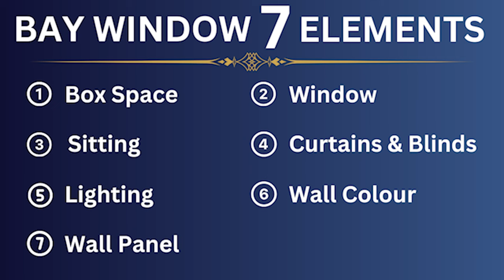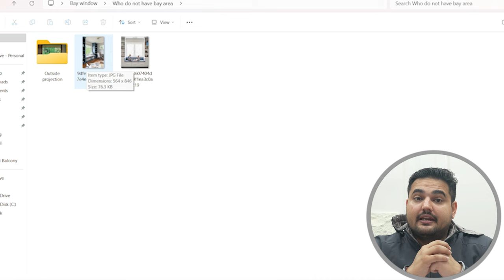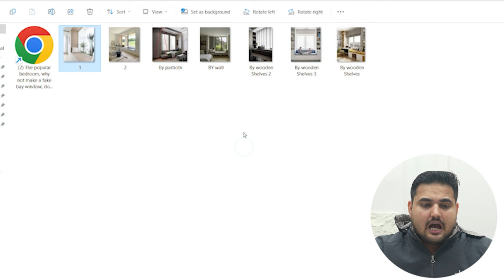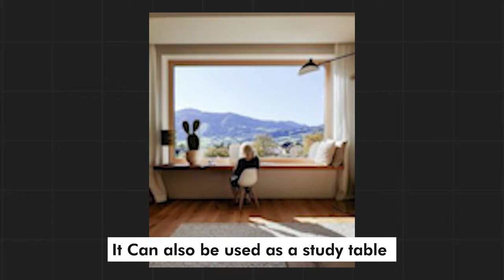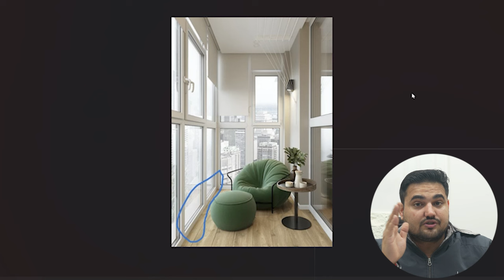Bay Window Design Tutorial | Best Bay Window Design Ideas | How to Decorate Bay Window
1.Instagram-See our Portfolio On Instagram
2.Facebook: Facebook.com/myinteriorcoach

🌟 Hey, awesome viewers! Get ready for a fun ride into the world of bay windows! We're talking about windows that show off cool outside views and even have secret spots for your clothes. Yup, it's like a magic window!

🏡 Imagine having a window that turns your room into a movie scene - that's what bay windows with outside views do! We'll show you how to turn your space into a cool picture, making your room feel like the best spot ever.

👗 And guess what? We've got tricks for bay windows with wardrobes! It's like having a secret hideout for your clothes right by the window. Super cool, right?

💤 We're also spilling the beans on turning your bedroom into a cozy paradise with bay window ideas. Whether you love reading or just chilling, we've got you covered.